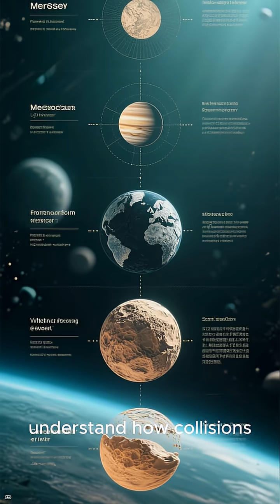“Why Is Mercury Mostly Metal? New Study Has the Answer”